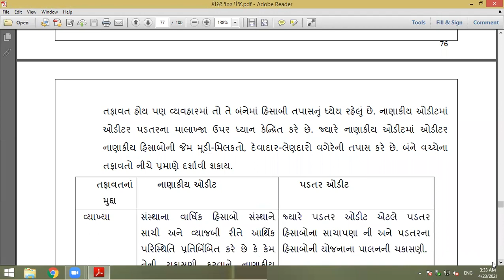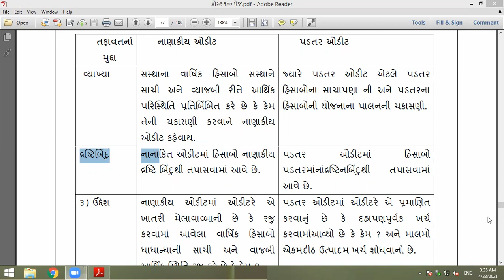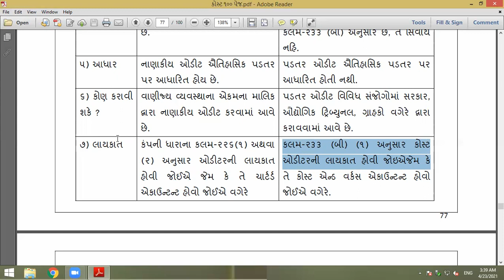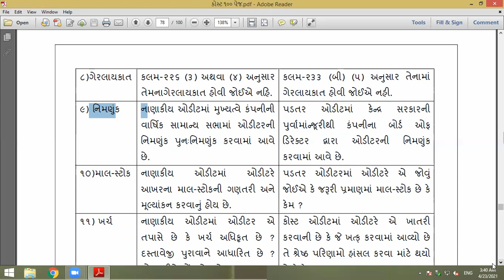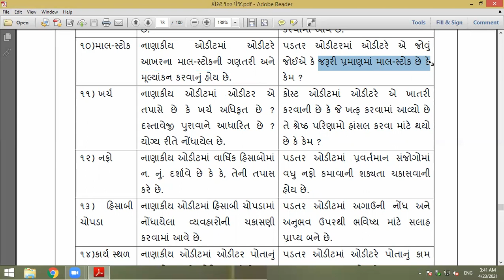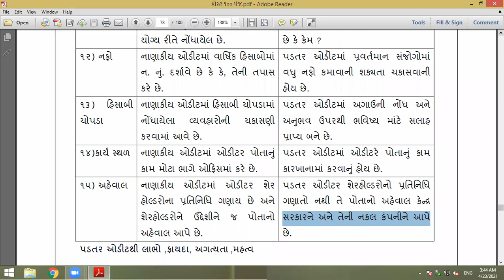padatar audit ane nanakiy audit no tafavat